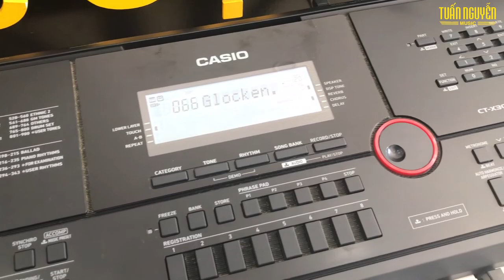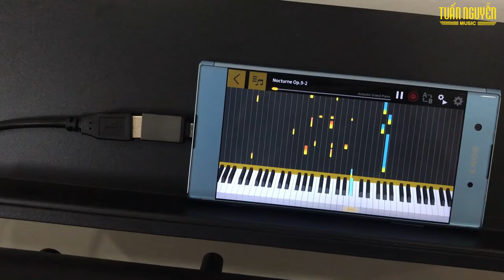Tụ Học Đàn Piano & Những Piano Hỗ Trợ Tự Học Tốt Nhất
Để có thể tự học piano tại nhà thì bạn sẽ bắt gặp rất nhiều những khó khăn bởi việc học đàn piano không phải là việc một sớm 1 chiều, chỉ cần tập theo giáo trình hay những video hướng dẫn là có thể chơi ngay được.
Bên cạnh đó mình cũng cho các bạn tham khảo những cây đàn piano có tính năng hỗ trợ người dùng tự học tốt hơn, rất hi vọng clip Tự Học Piano & Những Piano Hỗ Trợ Tự Học Tốt Nhất có thể giúp các bạn hiểu rỏ hơn sợ khó khăn và nhưng yếu tốt mình chuẩn bị tin thần nhé!